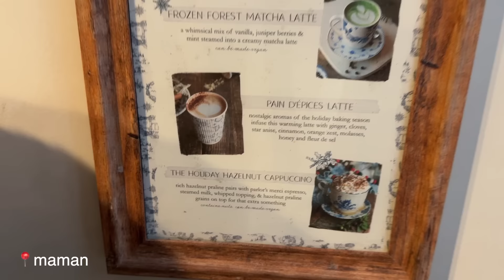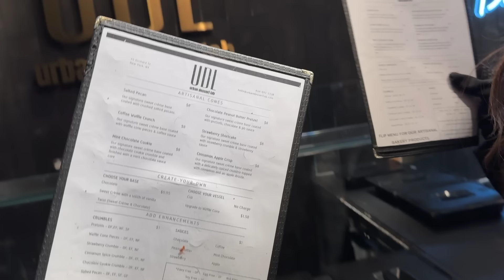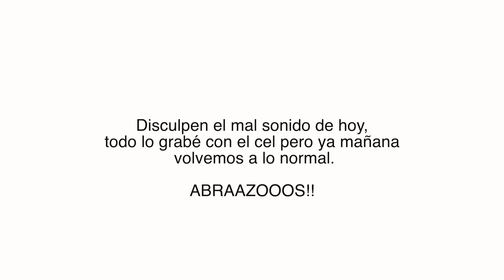Dia 1 en Nueva York!! | RebeO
bienvenidos al dia uno ya en nueva york!! aqui les dejo las recomendaciones del dia

- cafecito y galletas en Maman Bakery (hay varis ubicaciones)
- Rocketts en Radio City (mediados de noviembre a enero)
- Ivan Ramen (ramen)
- Urban Lab Desserts (nieves plant based)